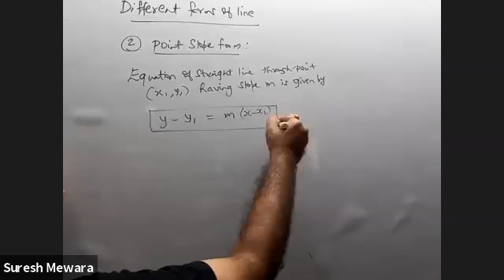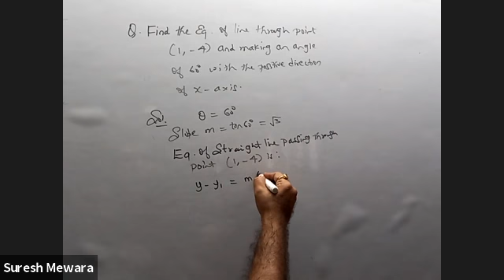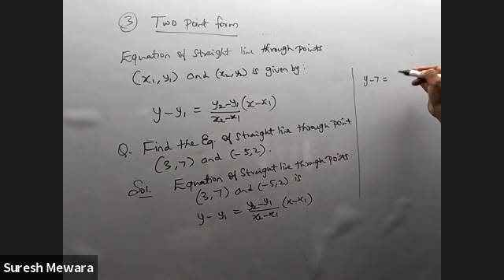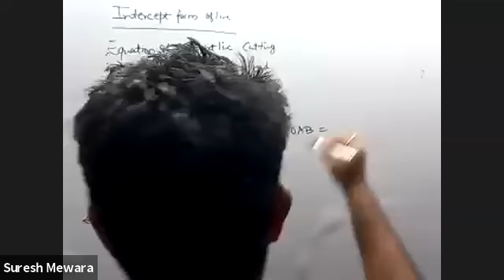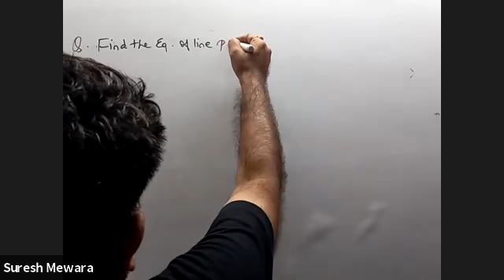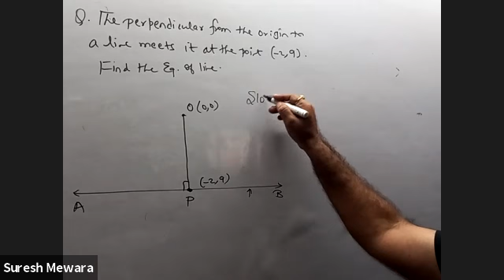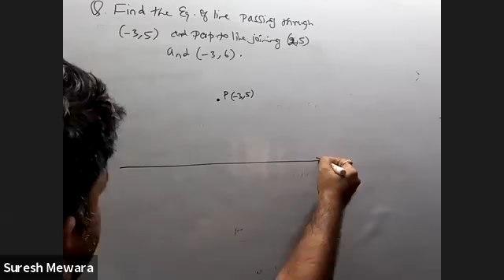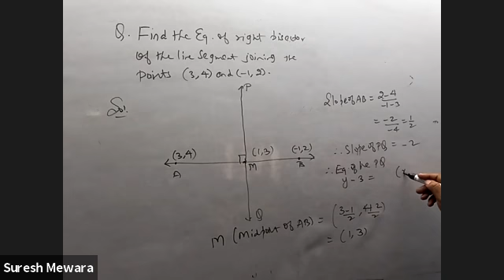Straight Line L4